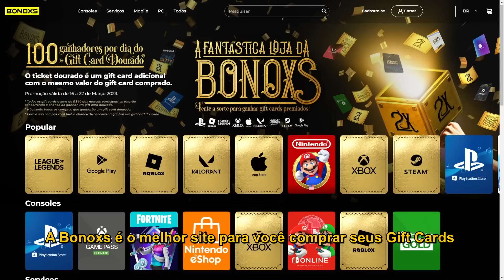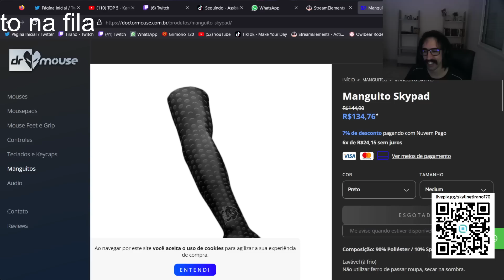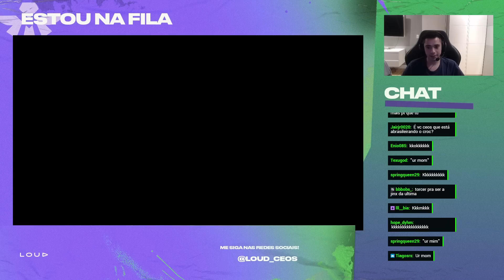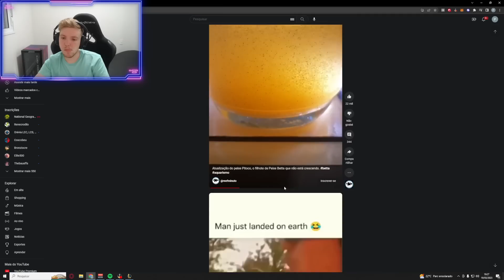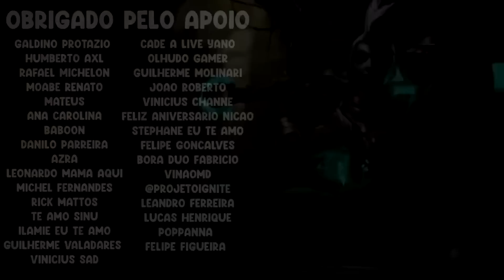90 DE DANO NO SUPERTANK, MYLON JOGANDO POR "DIVERSÃO", FRASES MUCALOL- RENECRODILO LEAGUE OF LEGENDS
📚 COMPRE GIFT CARDS FÁCIL E COM SEGURANÇA NA BONOXS!

Caitlyn:  Mymi Rad
Rumble: Kaiki Augusto - @MANGAK1
Shen: Zero - nsouozero
Akali: Akali_Anã_nerfada ( Brincadeira asuhasu )